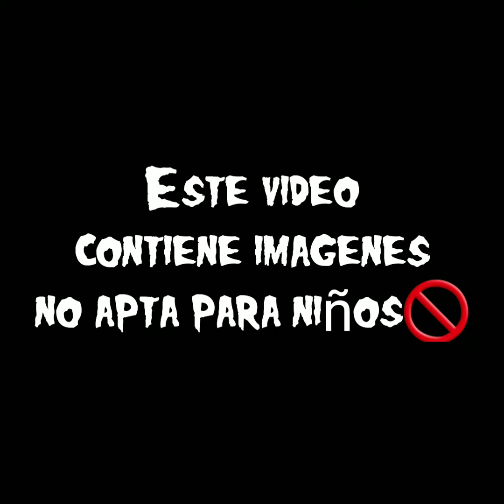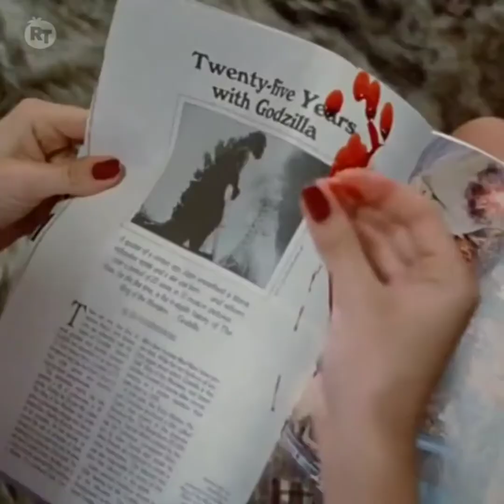Jason Vorhees llega a mi colección-UNBOXING#5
Un Unboxing Terrorífico!
Tienen que ver esta hermosa figura de colección de la película Slasher/Terror film de New Line Cinema"Freddy vs Jason"el detalle,la calidad es muy sorprendente.